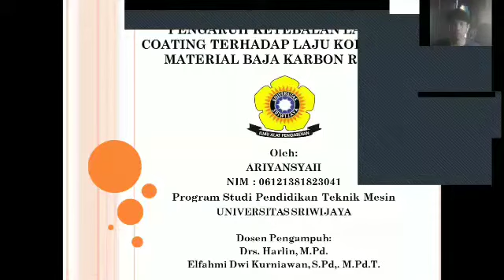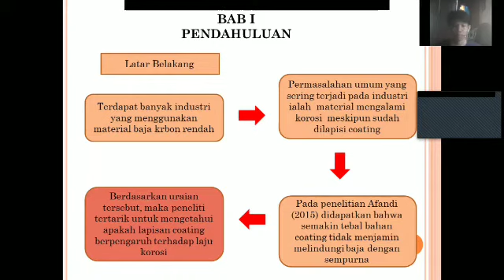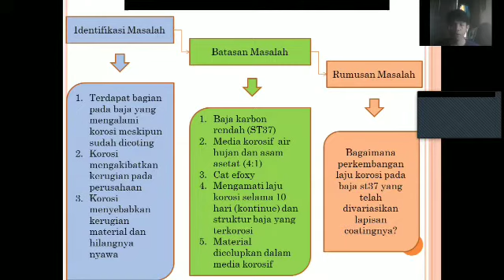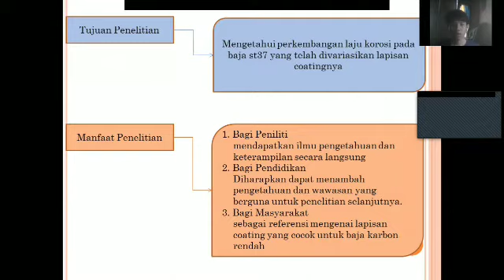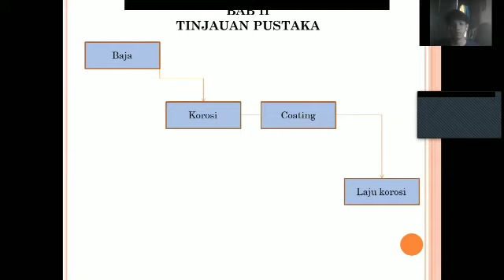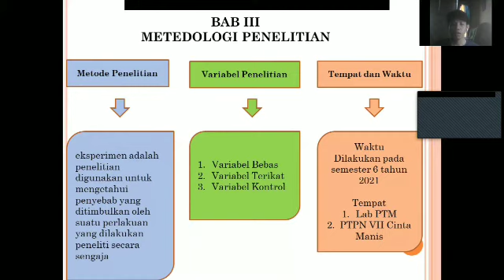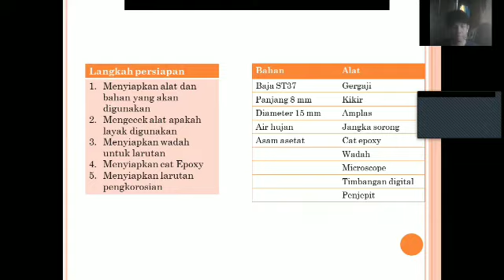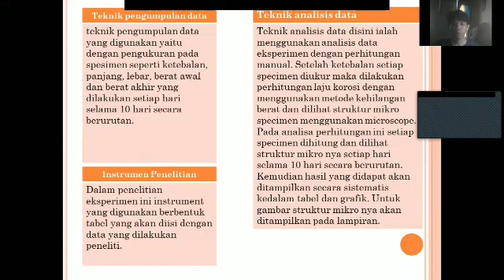Presentasi proposal penelitian | Ariyansyah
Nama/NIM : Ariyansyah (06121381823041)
MK : Penelitian Pendidikan Teknik Mesin
Dosen pengampuh :
1. Drs. Harlin, M.Pd.
2. Elfahmi Dwi Kurniawan, S.Pd., M.Pd.T.

Judul proposal:
"Pengaruh ketebalan lapisan coating terhadap laju korosi pada material baja karbon rendah"